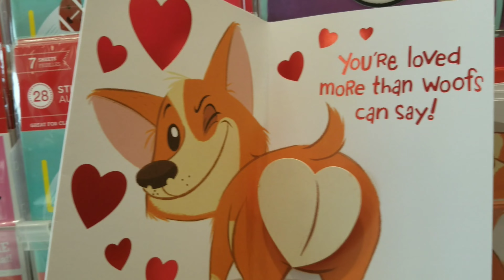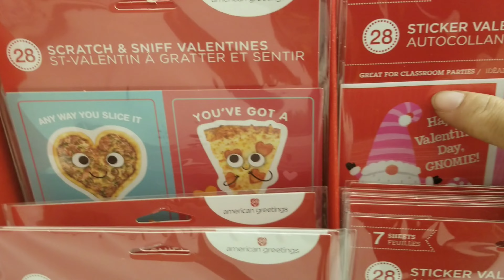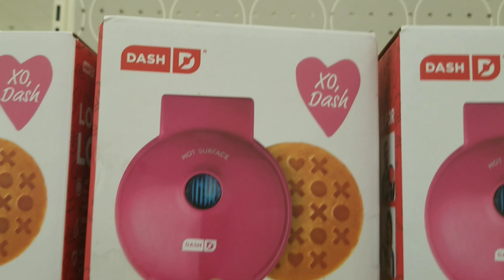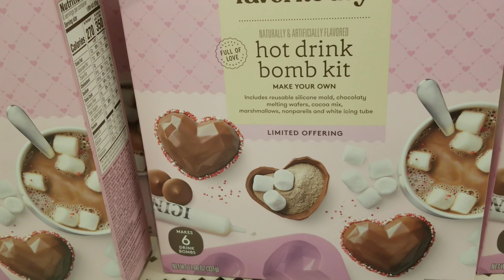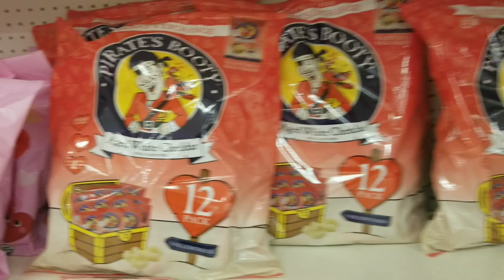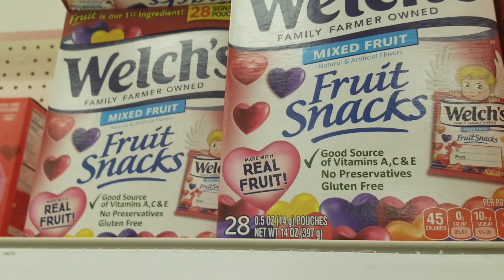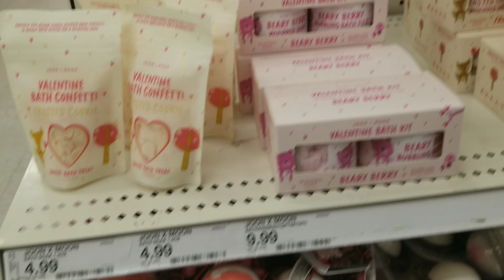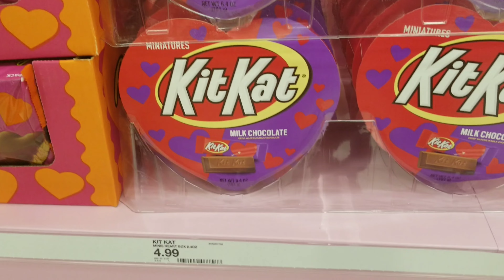❤Target Amazing Valentine's💝Finds 2023 🥰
Love is definitely in the air at Target 🎯so come join me as I shop and look for all things Valentine's. so, sit back relax and enjoy the show as we explore Target together.